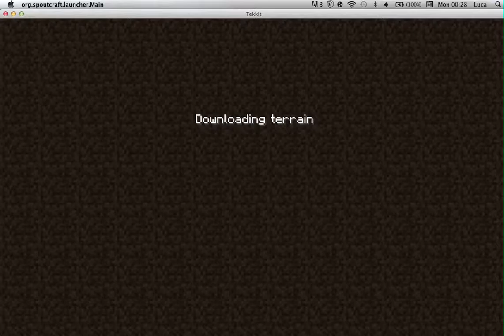Jukesy and Luca's LP Episode 1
Part one of the LP